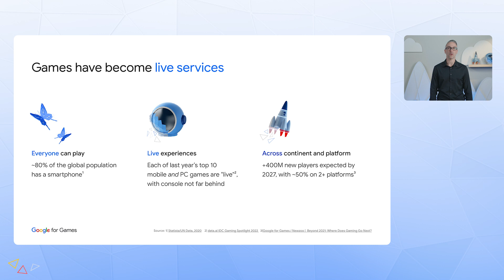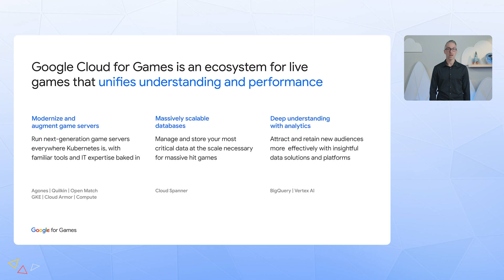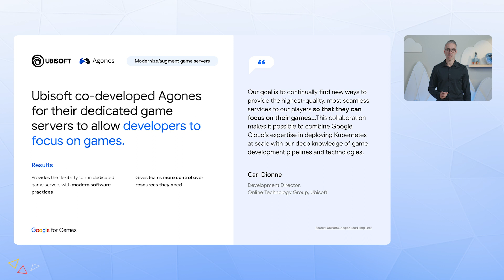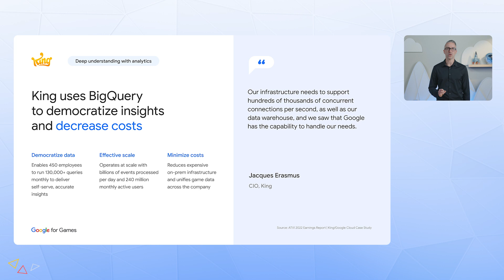Top Google Cloud highlights from the 2023 Google for Games Developer Summit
Hear the top announcements for Google Cloud from the 2023 Google for Games Developer Summit.